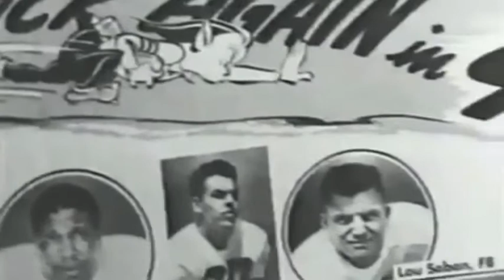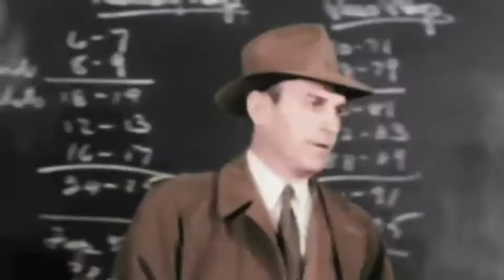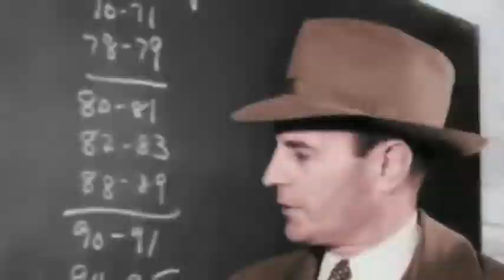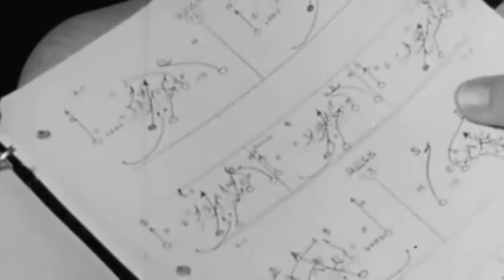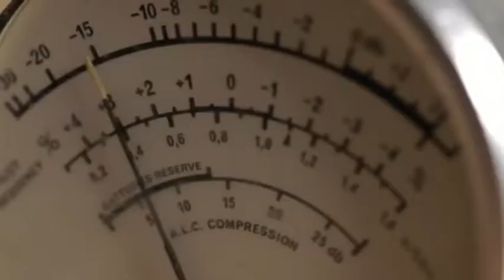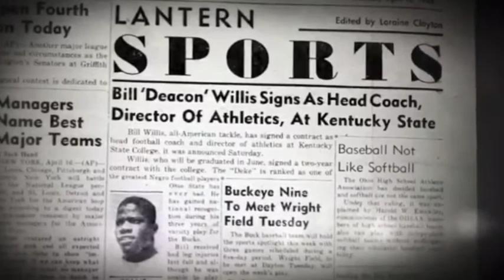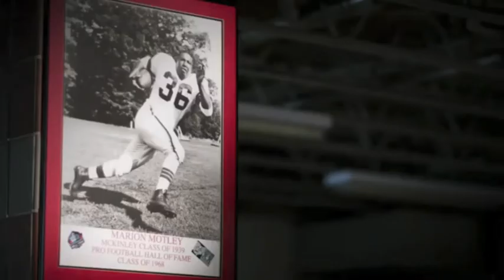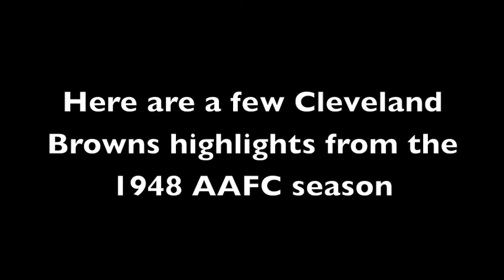100 Years of the NFL: 1948 Browns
As World War II drew to a close in September of 1945, many war veterans, including NFL players, headed back home to the United States looking for a new leash in life. But, after the city of Cleveland celebrated their first professional sports championship in two decades after the Cleveland Rams won the 1945 NFL Championship over the Washington Redskins, owner Dan Reeves moved the Rams franchise to Los Angeles, leaving Cleveland without a professional football team.

However, a taxi business owner in Cleveland, Arthur McBride, was forming a new football league in the All-America Football Conference. After forming the AAFC, McBride hired future Hall of Fame head coach Paul Brown and Cleveland's franchise was renamed the Browns.

During the four years of the All-America Football Conference, the Browns dominated their competition winning all four AAFC Championship games and losing only four games in their first four years of existence. But, in 1948, the Browns finished with a 14-0 mark and capped their perfect regular season with a 49-7 victory in the AAFC Championship Game to become the first professional football team to complete a perfect season.

With Hall of Famers Otto Graham, Marion Motley, Dante Lavelli, Mac Speedie, Frank Gatski, Bill Willis, and Lou Groza leading the charge for Cleveland, relive the story of professional football's first undefeated team: the 1948 Cleveland Browns!